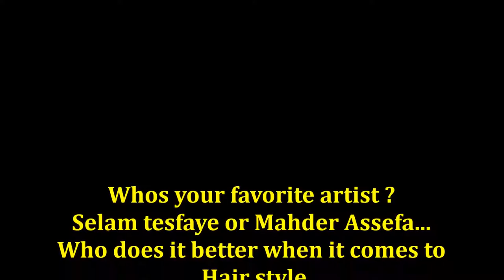SELAM TESFAYE VS MAHDER ASSEFA